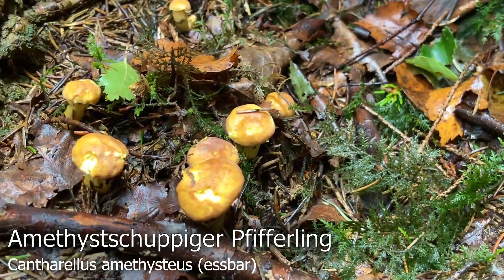Pilze im August | 08.08.2021 | Steinpilze mit startendem Wachstumsschub | Pfifferlinge, Netzhexen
Was für ein toller Abschluss eines pilzreichen Wochenendes! Neben vielen Pfifferlingen zeigten sich heute auch die Netzstieligen Hexenröhrlinge und Fichtensteinpilze zahlreich. Vor allem die Fichtensteinpilze scheinen zu einem großen Wachstumsschub anzusetzen.

Riesenchampignon, Agaricus augustus